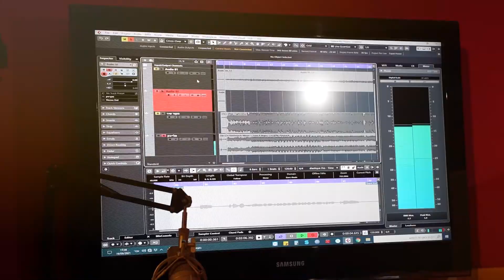קליפ שיר מיכאל עולה